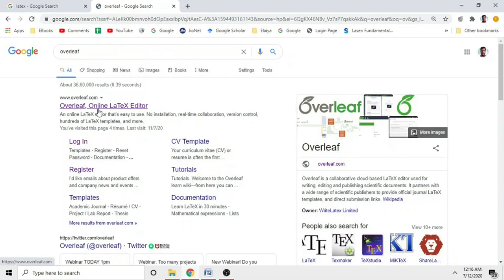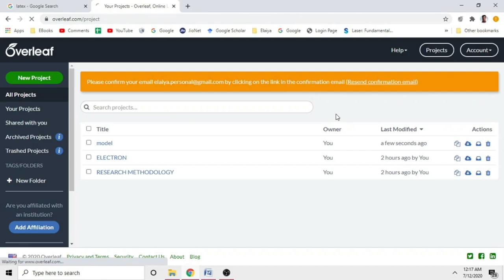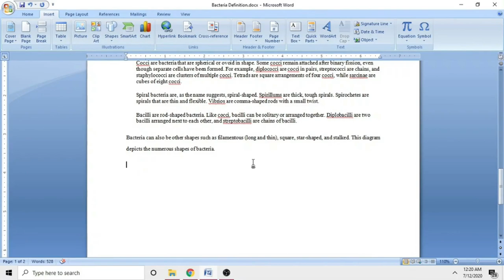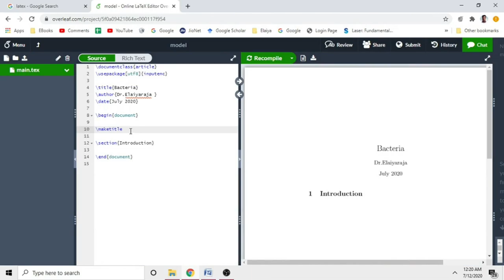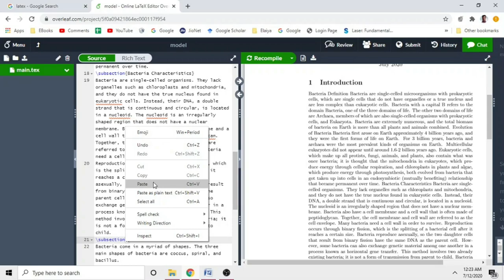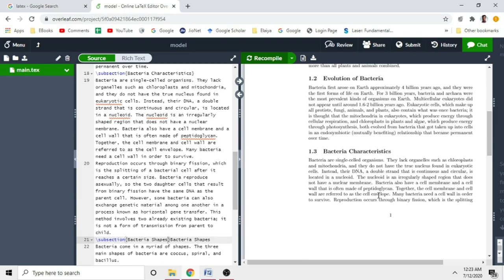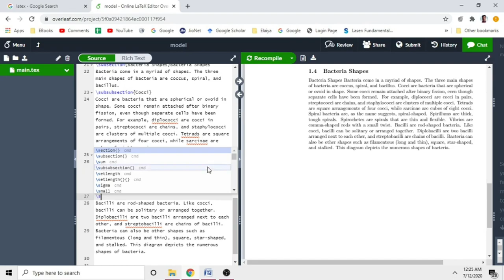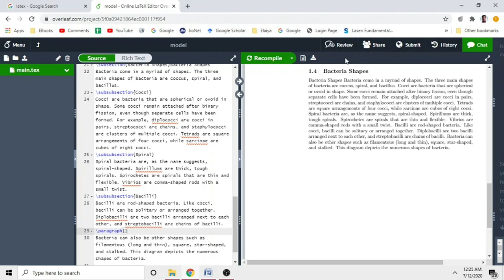LaTex Part 1|How to write Journal|How to type using Latex|Top Ten Journal|Book Format|9MaxMedia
This video about High Quality Typing software using Latex

LaTex Part 2

LaTex Part 3

LaTex Part 4

LaTex Part 5